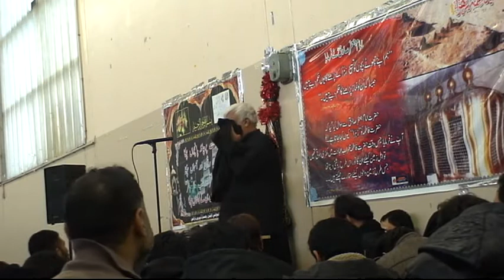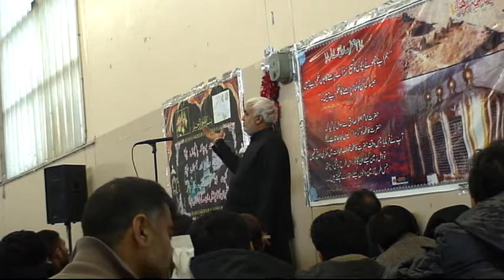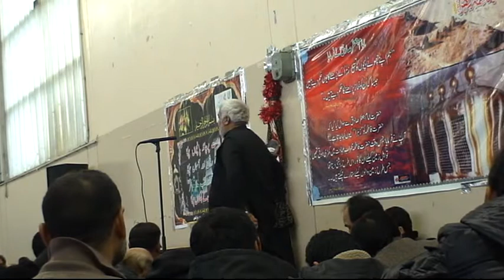ALLAMA SYED ZULQURNAIN NAQVI / 10TH MUHARAM 1435HIJRI (14/11/2013)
SHADAT IMAM HUSSAIN ALEH-E-SALAM